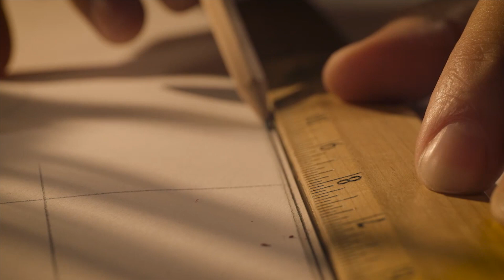Algonquin Arts Presents Rodgers & Hammerstein's "Carousel"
A classic musical by the sea--Rodgers and Hammerstein's "Carousel" has arrived at the historic Algonquin Arts Theatre. Featuring a cast of 37 actors and a 16-piece orchestra, this beloved show is sure to make your heart soar. Tune in to get the scoop from the cast about this hauntingly beautiful story.